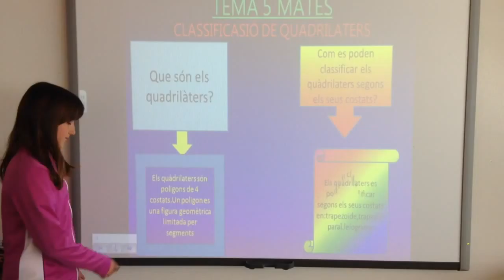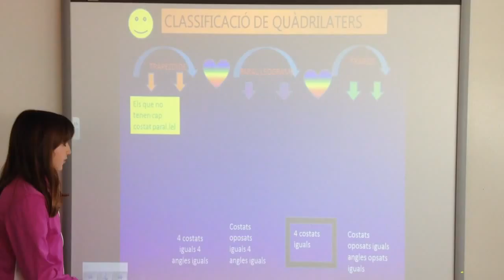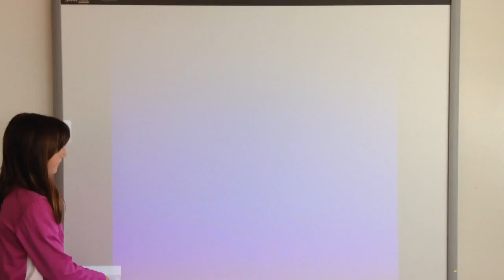Els quadrilàters. Berta M.